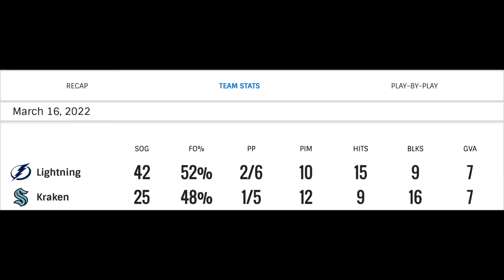Kraken fall to Tampa Bay Lightening 4-1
Jordan Eberle and Dave Hakstol discuss the 4-1 loss to the Tampa Bay Lightning, the Calle Jarnkrok trade, and more. Host Erica L. Ayala also discusses the upcoming Black Girl Hockey Club x Seattle Kraken meet-up and "Behind the Front" by Kimberly Sass.

TIMESTAMPS
0:00​ -